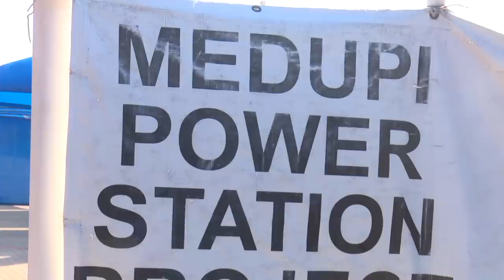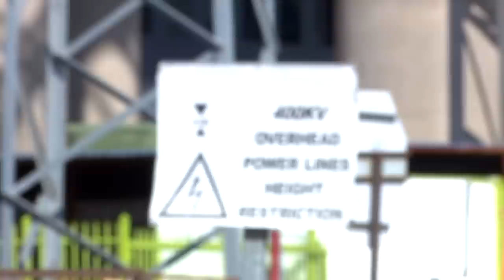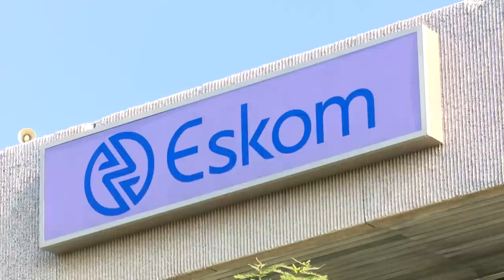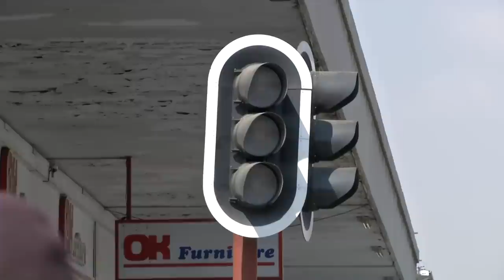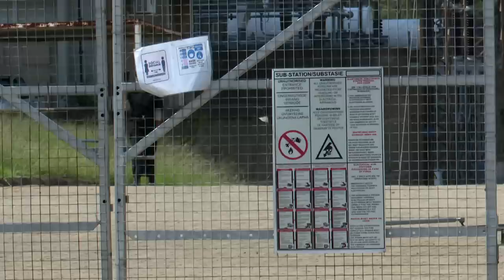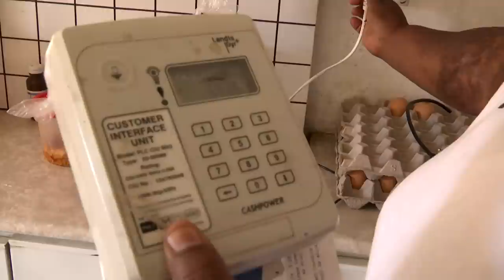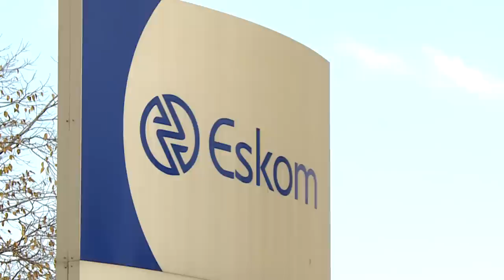Sit-down interview with Eskom board Chairperson Prof. Malegapuru Makgoba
Newzroom Afrika anchor, Cathy Mohlahlana, sits down with Eskom board chairperson, Prof. Malegapuru Makgoba, and they discuss an array of issues including the role of the Eskom board, what can be done to end load shedding and the damning Zondo Commission report into the alleged corruption at the power utility.